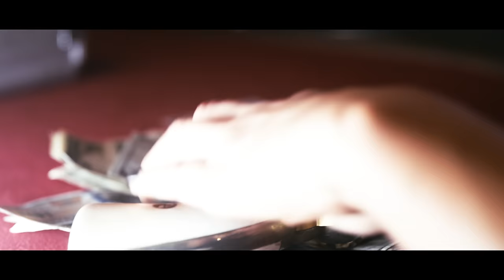Moonshine Bandits - Dead Man's Hand (Official Music Video)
Get the album "FIRE" now!

Moonshine Bandit's "Dead Man's Hand video
Directed by Ken Madson
Produced by Dusty Dahlgren & Ken Madson

"Dead Man's Hand" is the hit single from the Bandits'  new album Blacked Out!

Have an Android?

Like this song? Check out the New album POUR DECISIONS, out July 14 2023. Featuring Buckcherry, Afroman, Madchild, Demun Jones and many others